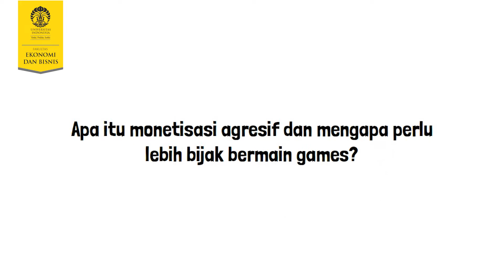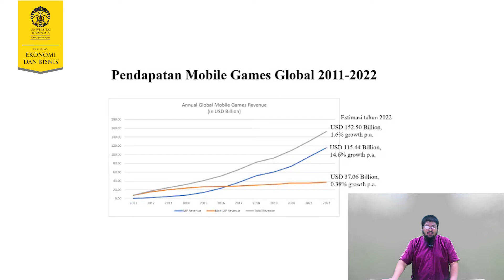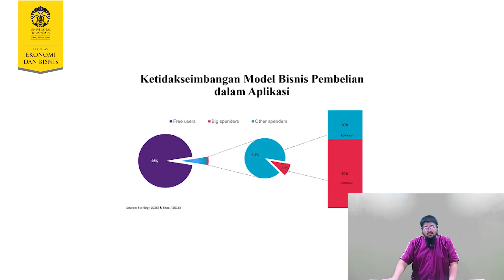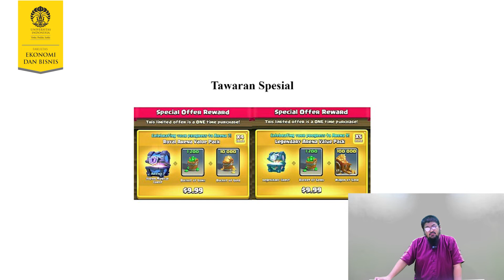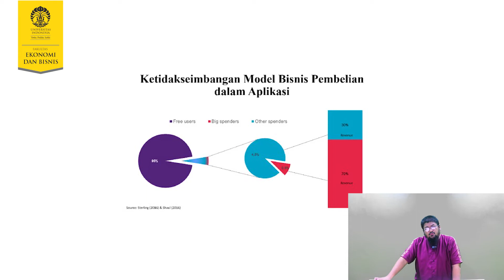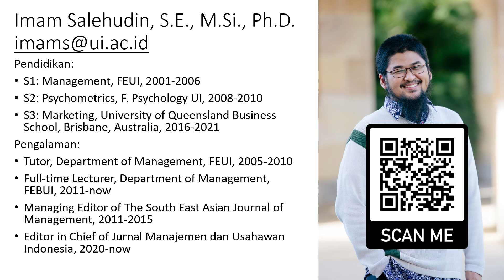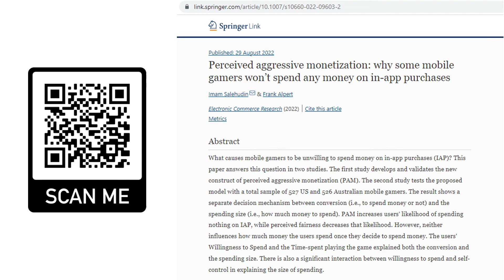Seri Podcast Bijak Bermain Online Games 1: Monetisasi Agresif dan Pembelian Impulsif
Video ini adalah bagian pertama dari seri podcast "Bijak Bermain Online Games". Seri podcast ini merupakan bagian dari Hibah Pengabdian Kepada Masyarakat, Skema Edukasi Masyarakat Secara Daring, yang didanai oleh Unit Riset dan Pengabdian Masyarakat, Fakultas Ekonomi dan Bisnis Universitas Indonesia.
Pada podcast ini, saya menjabarkan bagaimana penerbit online games melakukan monetisasi agresif yang dapat mendorong konsumsi berlebih dan pembelian impulsif dalam aplikasi.

Reference:
1. Salehudin, I. (2022), "Dompet terkuras main mobile game: penerbit agresif, pembeli impulsive", The Conversation Indonesia,
2. Salehudin, I. and Alpert, F. (2021), "To pay or not to pay: understanding mobile game app users' unwillingness to pay for in-app purchases", Journal of Research in Interactive Marketing,
3. Salehudin, I., and Alpert, F. (2022), "Perceived aggressive monetization: why some mobile gamers won’t spend any money on in-app purchases", Electronic Commerce Research,
Hibah Pengabdian Masyarakat
Skema Edukasi Masyarakat secara Daring
Unit Riset dan Pengabdian Masyarakat
Fakultas Ekonomi dan Bisnis
Universitas Indonesia
Tahun 2022

Judul Kegiatan: “Bijak Bermain Online Games”

Anggota Pengusul:
Aswin Dewanto Hadisumarto
Irfan Nabil Huda